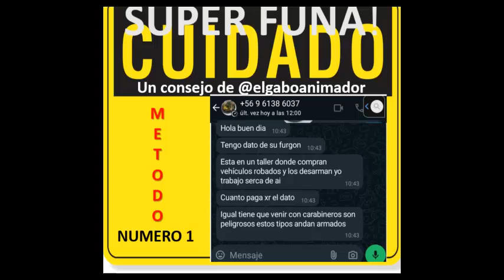urgente estafa fraude recuperación autos robados parati ultimominuto alerta chile ahort